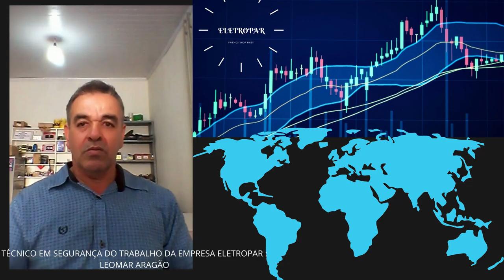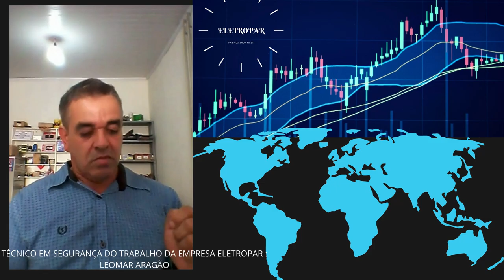EU SOU ELETROPAR ELETRICIDADE PTU MG.